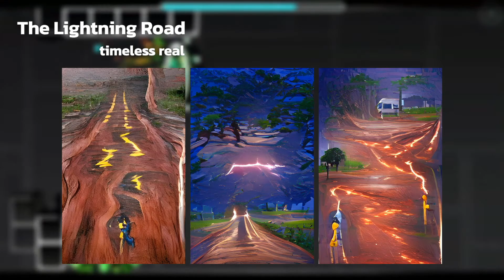AI Recreates FAMOUS Geometry Dash levels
I had an AI create images of the 30 most popular levels in the Geometry Dash...
This video was in the works for a very long time, so thank you very much TSL for working on this... You did a really REALLY good job!